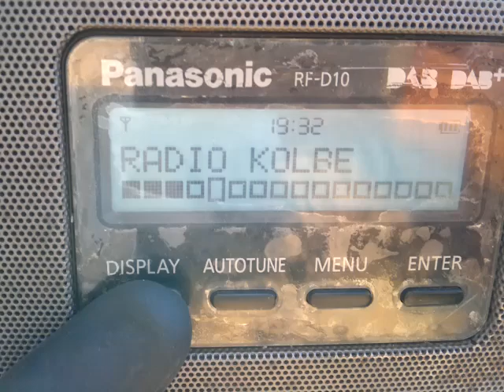FAR DX DAB+ 8D NORDEST Dab+ at Greece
corfu greece 27/7/24 catch of block 8D nordest dab+ about 900km far distance, many thanks